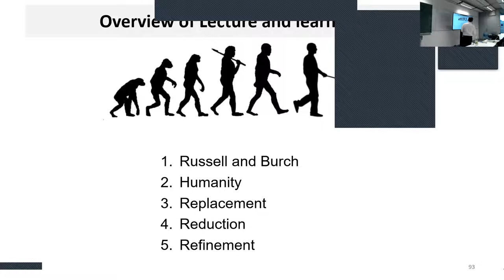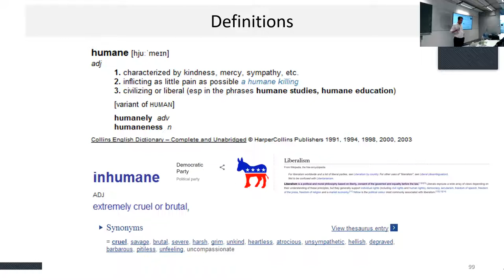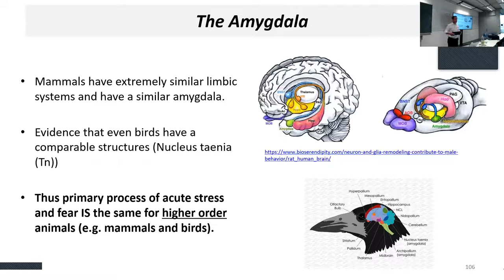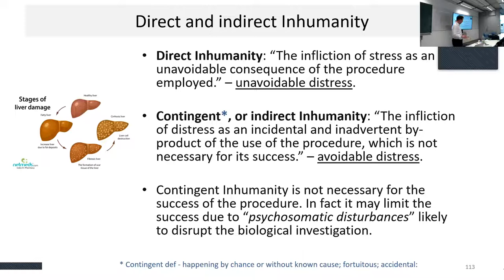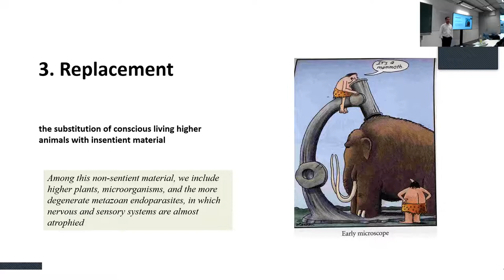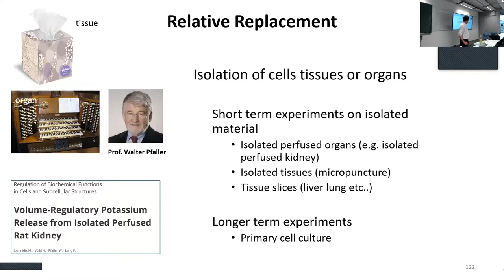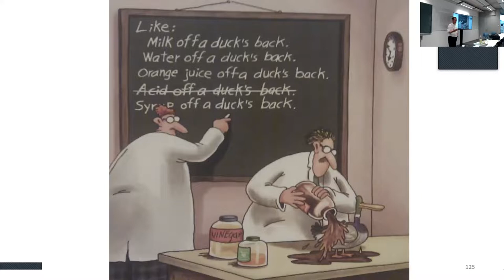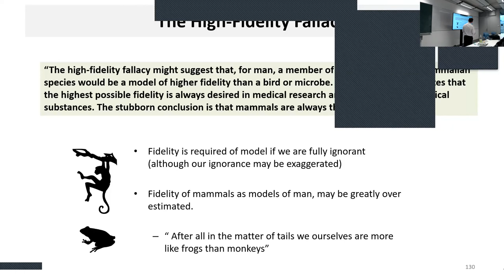3Rs Topic 2 Part 1. Topic one: The use of animals by humans and related ethical issues (2022).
Its the third lecture of a 10 lecture series on Replacement Refinement and Reduction of animal experiments in biomedical research: from origins to implementation.   Course no. XM_0066

Coordinated and taught by Prof. dr. Paul Jennings (author).